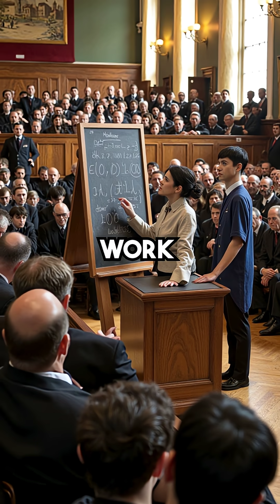Marie Curie Stirred Radioactive Rocks in a Freezing Shed and Changed Science Forever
She literally stirred rocks and won 2 Nobel Prizes